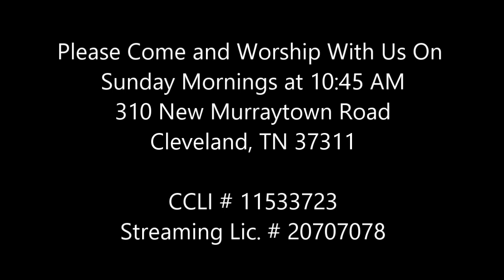June 30, 2024 "Touching Jesus the Right Way" Dr. Phil Sumrall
Our Church is located at 310 New Murraytown Road in Cleveland Tn. Prospect Church was organized and presented to the Chattanooga Presbytery of the Cumberland Presbyterian Church in October of 1849. We have gone through several transformations. The first church house was constructed in 1855 and was called by the clerk of session "an old shed type building." This served the congregation until a new building was built in 1890. This served until the current property was purchased and the current brick building was erected in 1959. Our current pastor is Dr. Phil Sumrall. We began videoing our services early in 2017. We have been distributing DVDs of the services. It is now time to move into the next phase.You Tube. We hope you enjoy these Sunday Services and get a blessing from them. For those that might be looking for a church home, you are welcome here. We would love to have you join us. Sunday services are 9:30 AM for Sunday School and 10:45 AM for Morning Worship. Wednesday Bible Study is currently 12:00 Noon. During the Winter months we meet at noon and Spring/Summer months at 5:30 PM.We are also home for Cub Scout Pack 3217. They meet every Tuesday at 6:30 PM.